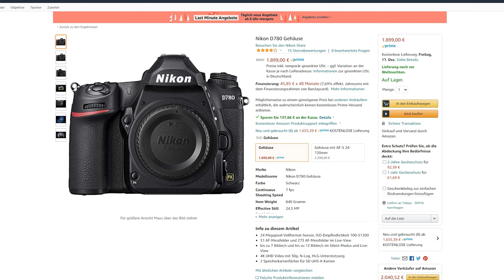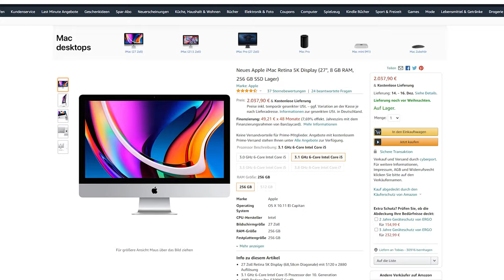Kamera talk mit Lina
In dem heutigem Video geht es um kein spezielles Thema ich wollte einfach mal ein kleines laber Video mit der Lieben Lina macht.
Wenn ihr sonst noch fragen habt schreibt mir eine Private Nachrichte bei einem der unten aufgeführten Sozialen Netzwerke. Oder hinterlasst ein Kommentar

Equipment
► Grafik Tablt